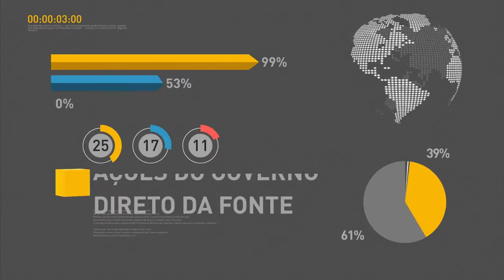Brasil envia donativos para famílias desabrigadas no Haiti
REPÓRTER NBR 16H - 14.10.16: Governo disponibiliza cerca de R$ 2 bilhões aos estados para compensar perdas com exportações. Veja também: Presidente Michel Temer chegará à Índia no sábado para participar de encontro do BRICS, na cidade de Goa. E mais: Governo brasileiro realiza envio de donativos ao Haiti, país afetado pelo Furacão Matthew.